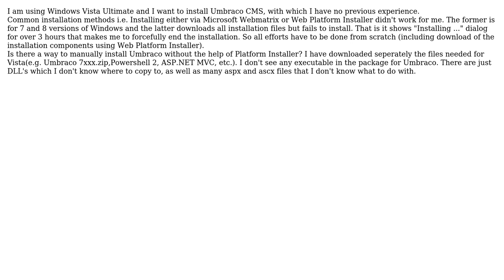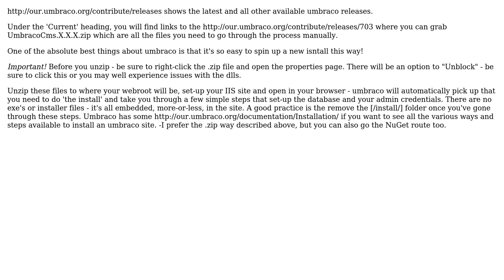Umbraco CMS: Manual Installation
With thanks & praise to God, and with thanks to the many people who have made this project possible! | Content (except music & images) licensed under CC BY-SA | Music | Images & others | With thanks to user pc-pdx user Mehdi Haghgoo and the Stack Exchange Network Trademarks are property of their respective owners. You are responsible for your own actions.